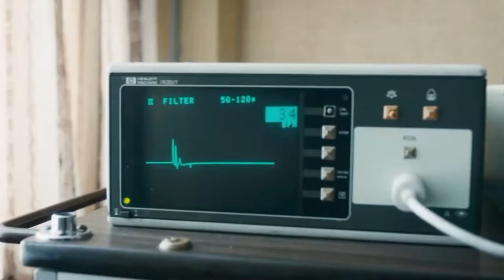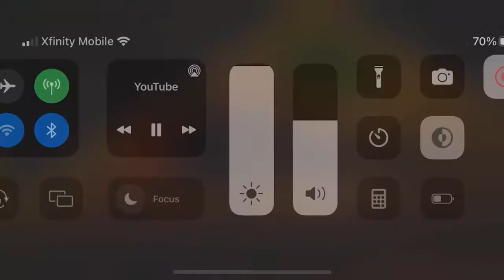Why I Don’t Like Stranger Things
I talk about stranger things season 1-3 and talk about the ups and downs of the 80’s nostalgic supernatural upside down Netflix cashgrab.

This video took way too long to make. Apologies for the low frame rate that was the only way I could export the video

I will make a video about season 4 don’t worry